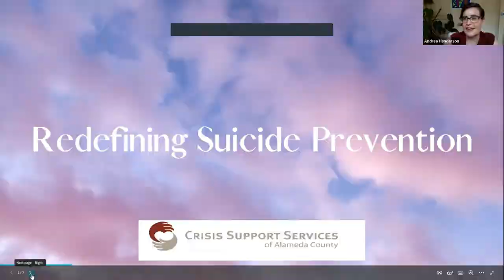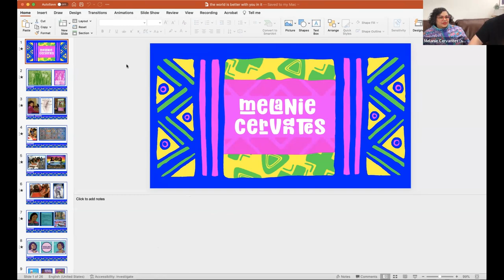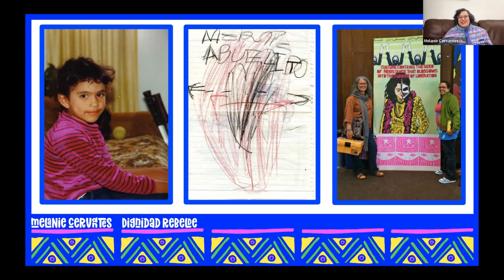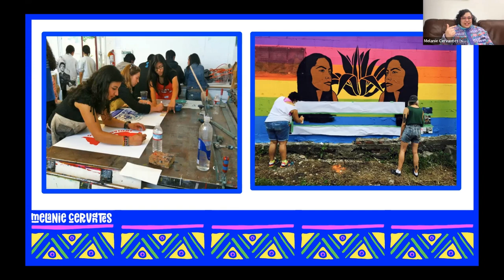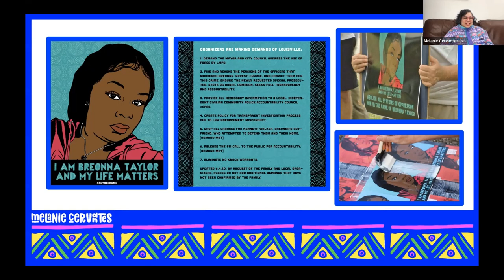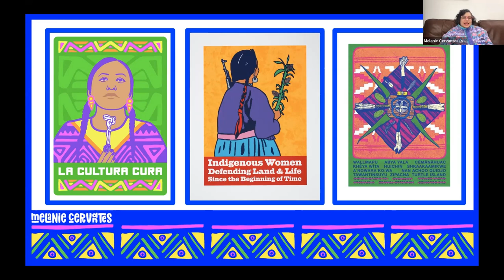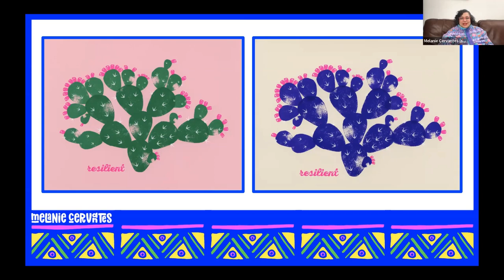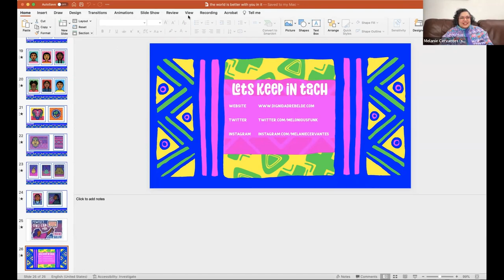Visual Art as Suicide Prevention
Melanie Cervantes, celebrated local artist and printmaker, will discuss how she engages in visual art to combat stigma and oppression. Melanie operates Dignidad Rebele with Jesus Barraza, and their work is a reflection of their commitment to social activism and social justice.

Melanie Cervantes (Xicanx) has never lived far from the California Coast. Born in Harbor City, California and raised in a small city in the South Bay of Los Angeles Melanie now makes her home in the San Francisco Bay Area where she creates visual art that is inspired by the people around her and her communities’ desire for radical social transformation. Melanie’s intention is to create a visual lexicon of resistance to multiple oppressions that will to inspire curiosity, raise consciousness and inspire solidarities among communities of struggle.

In 2007 she co-founded Dignidad Rebelde, a graphic arts collaboration that produces screen prints, political posters and multimedia projects that are grounded in Third World and indigenous movements that build people’s power to transform the conditions of fragmentation, displacement and loss of culture that result from histories of colonialism, patriarchy, genocide, and exploitation. and Dignidad Rebelde’s purpose is to illustrate stories of struggle, resistance and triumph into artwork that can be put back into the hands of the communities who inspire it.